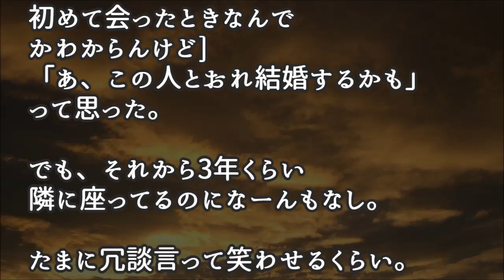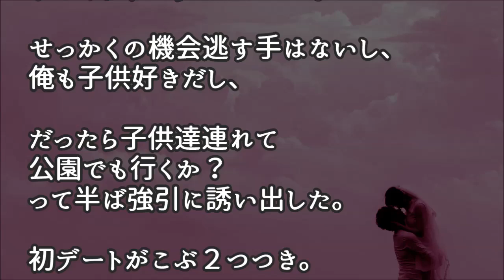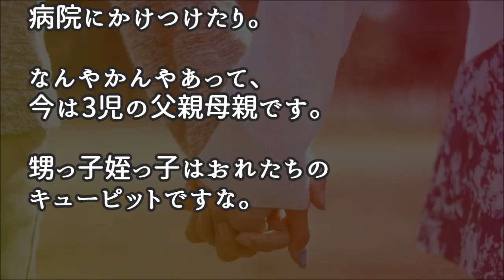【馴れ初め】初めて会ったときなんでかわからんけど「あ、この人とおれ結婚するかも」って思った…⇒結果… 【涙・感動の話】『涙あふれて』【感動する話】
今日の動画【馴れ初め】初めて会ったときなんでかわからんけど「あ、この人とおれ結婚するかも」って思った…⇒結果… 【涙・感動の話】『涙あふれて』【感動する話】

【馴れ初め】山道で休憩している女性に聞いてみた。『この帽子、あなたのですか？』

【馴れ初め】眼鏡の、地味な女性をデートに誘ったら…美人が来た。⇒結果…【涙・感動の話】『涙あふれて』【感動する話】

【馴れ初め】嫁「出した条件、クリアできてますか？ それとも、まだダメですか？」俺「えっ…」⇒　結果…【涙・感動の話】『涙あふれて』【感動する話】

***涙あふれて人気動画***